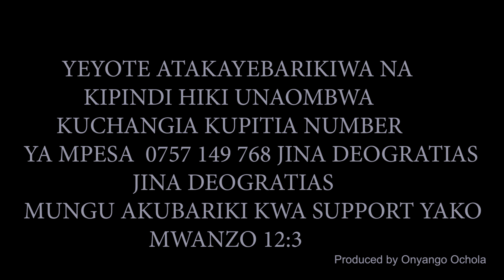TAZAMA KUTOKA ULIPO